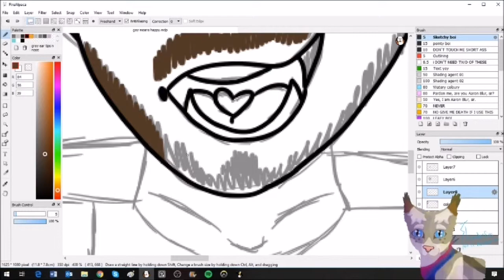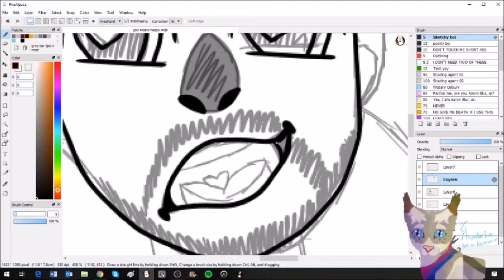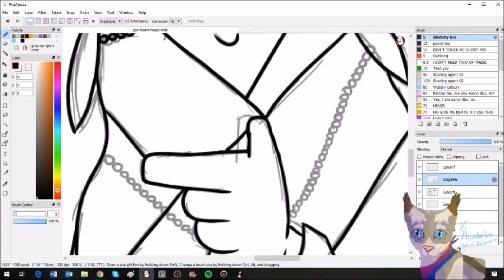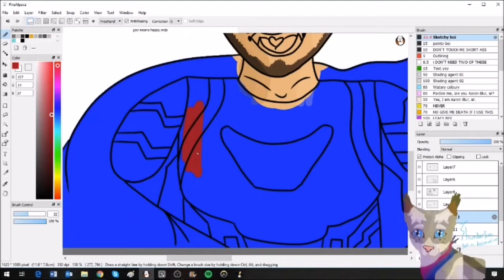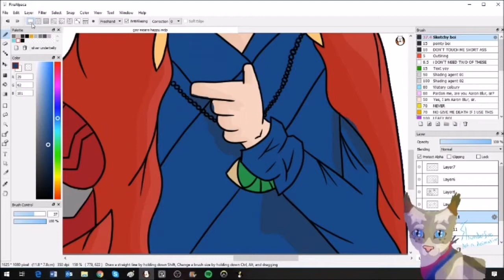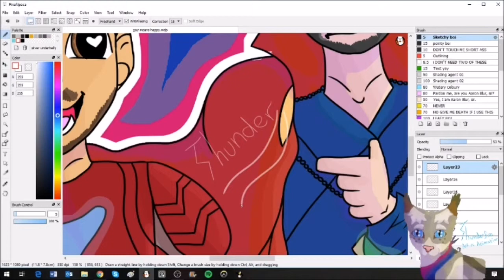Kiss The Boy|| IronStrange Speedpaint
Oh boy, I feel in love with this ship over the course of Infinity War. Now I finally churned out a speedpaint of them both. Enjoy!